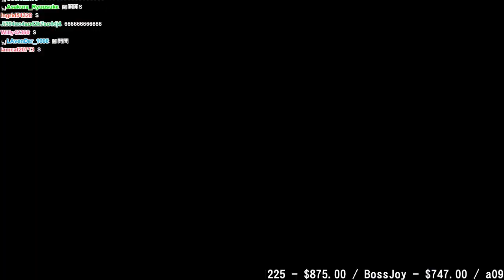【魯蛋】PS4 Android Assault Cactus 2/15